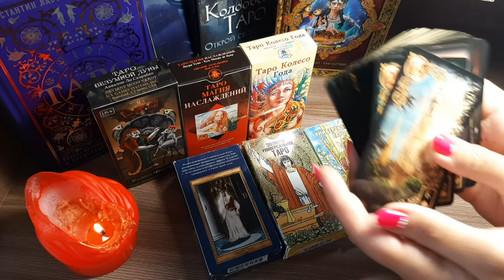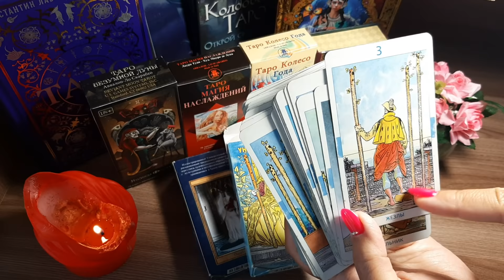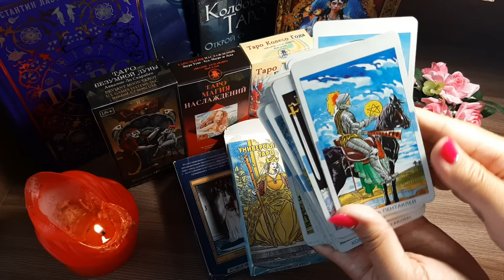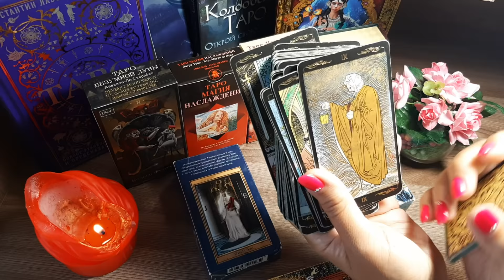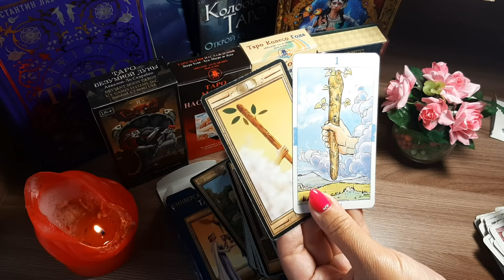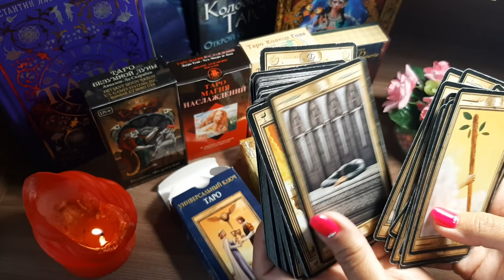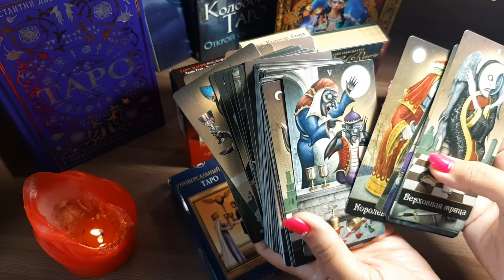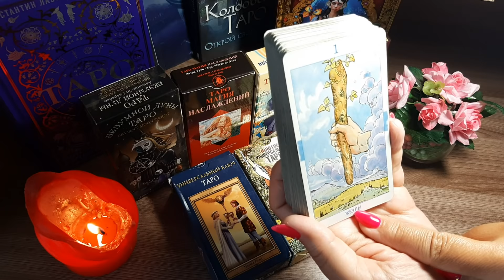КАКУЮ КОЛОДУ ВЫБРАТЬ НОВИЧКУ в ТАРО? ОБУЧЕНИЕ ТАРО. Онлайн Таро Расклад Diamond DreamTarot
📌ВСЕ ДОПОЛНИТЕЛЬНЫЕ ВОПРОСЫ, В ТОМ ЧИСЛЕ О СТОИМОСТИ КУРСА - В ЛИЧНЫХ СООБЩЕНИЯХ!📌

ОЧЕНЬ ПРИЗНАТЕЛЬНА ЗА ВАШУ ПОМОЩЬ КАНАЛУ!🙏